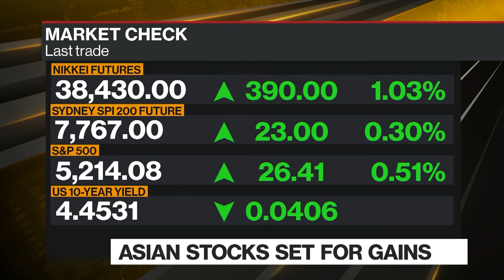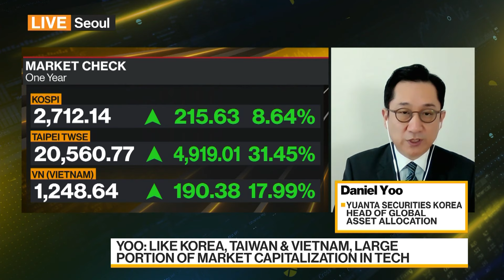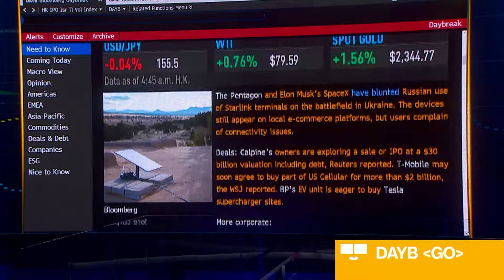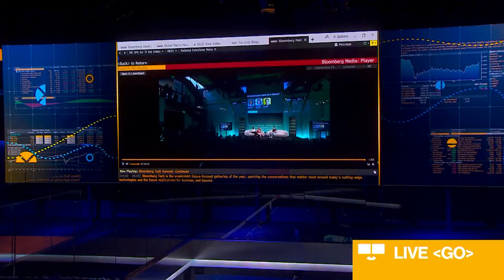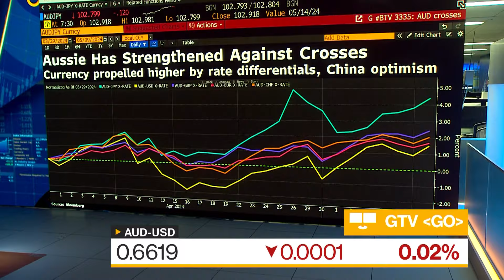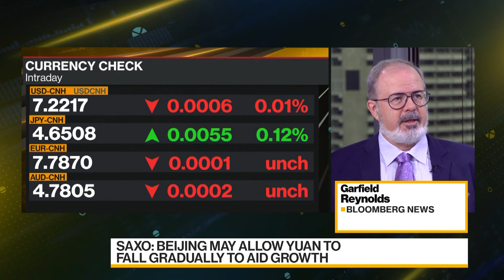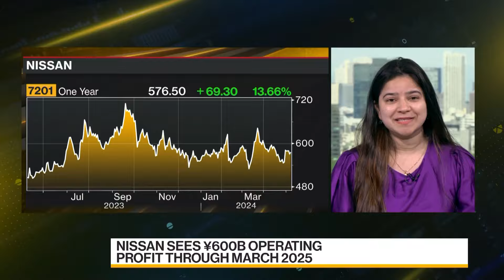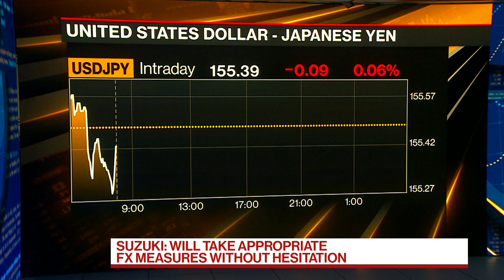Bloomberg Daybreak: Australia 05/10/2024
Paul Allen in Sydney and Annabelle Droulers in Hong Kong drive to the Asia, Australia and New Zealand market opens while wrapping the biggest stories of the previous day on Wall Street.